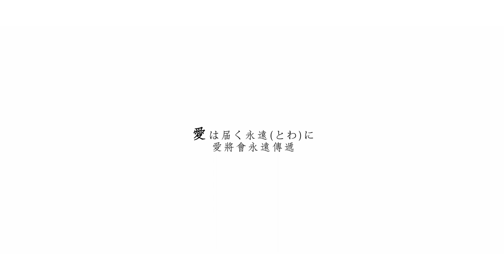《紫羅蘭永恆花園》形象曲 - 石川由依 - Dear Violet 親愛的薇爾莉特『中日歌詞』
歌曲 / Song Title：Dear Violet 親愛的薇爾莉特
歌手 / Singer：石川由依
作詞 / Lyricist：石川由依
作曲 / Composer：Evan Call
編曲 / Arranger：Evan Call

English Translator: シャナ Shana (Rain Melody)

【Copyright Info / 版權聲明】
本頻道不握有任何音樂/背景所有權，亦無任何營利，一切僅為推廣用途。
音樂/背景所有權歸原始創作者所有。本頻道僅提供試聽，請支持正版。
如版權方認為影片有侵權一事，請在該頻道簡介的電子郵件地址與我們聯絡，我們將影片移除。

すべての権利は正当な所有者 / 作成者に帰属します。あなたがこの音楽（または画像）の作成者で、この動画に使用されたくない場合はメッセージまたはこのYouTubeチャンネルの概要のメールアドレスにご連絡ください。私はすぐに削除します。

✦倘若喜歡我的影片，不妨按下喜歡和訂閱並開啟通知，你的支持是我最大的原動力！

   Your support is my biggest motivation. :)

【字幕提供者 / Subtitle Assistance】
日文 / Japanese：Rain Melody
英文 / English：シャナ Shana (Rain Melody)